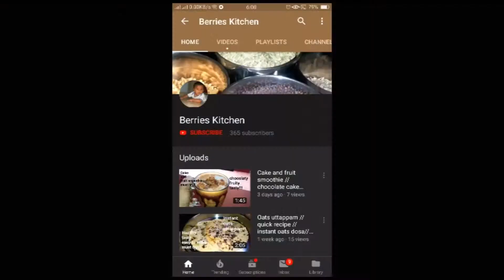குளிர்ச்சியான நன்னாரி சர்பத்// summer special//nannari sorbet//sarasaparilla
Hello friends try this summer drink ..It will reduce the body from dehydration..So try it and share max
Thank u ...